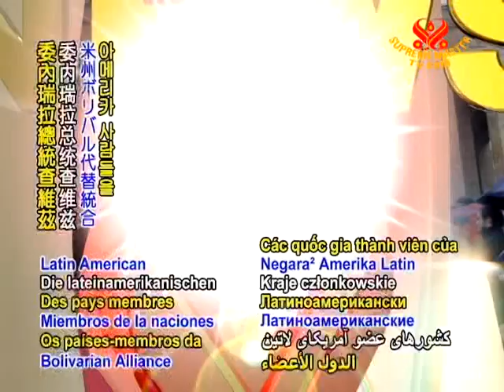Latin American nations support international peace commission